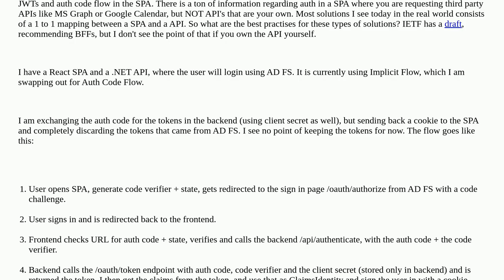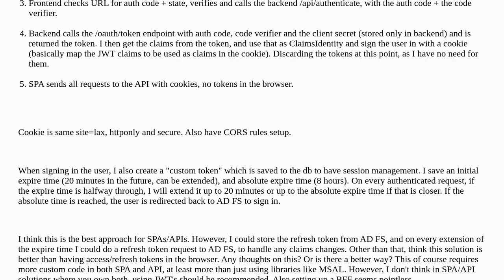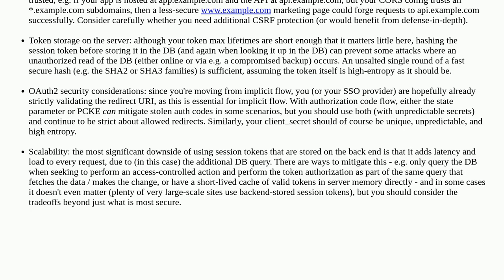Security: Best practises regarding authentication in SPA/API solutions with SSO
Best practises regarding authentication in SPA/API solutions with SSO

A special thanks goes out to the community

  single-sign-on .net oauth2 react single-page-app